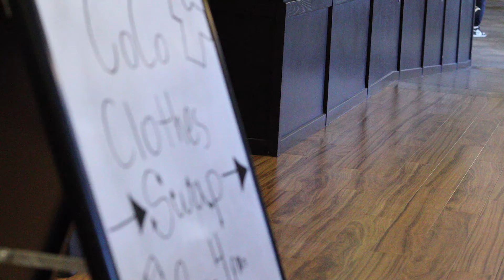Winter Thrifting at NAU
Want to learn more? Check out the full story!

Created by Madison Easton
Produced by Shawn Michael Patti